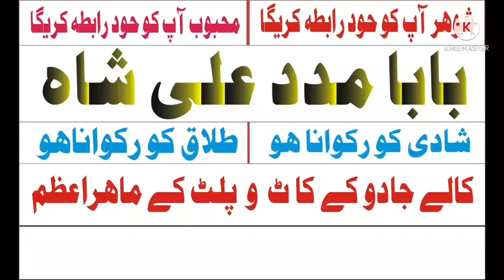Top No 1 Kala Ilm Kala Jadu BAHRAIN/CYPRUS,Amil Baba in CYPRUS,BAHRAIN,Talaq Ka Masla BAHRAIN CYPRUS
bahrain online istikhara aamil baba kala jadoo kala ilm manpasand shadi rohani baba najoomi baba talaq ka masla